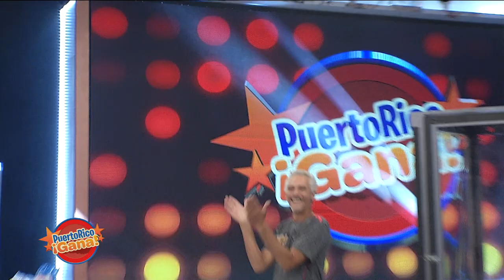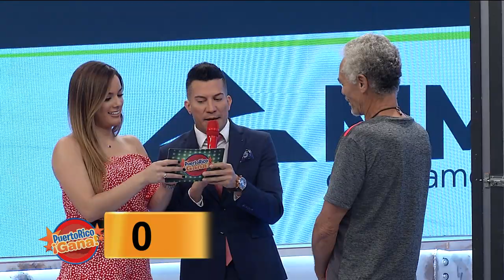Puerto Rico Gana - 02–03-2020- #1